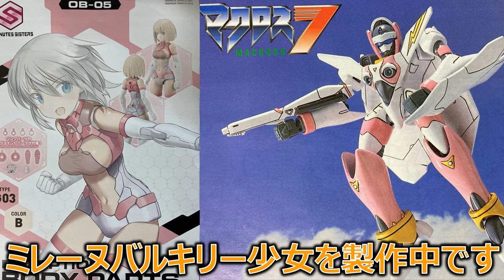ミレーヌバルキリー少女 製作編③／マクロス７？！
細部を塗装中。